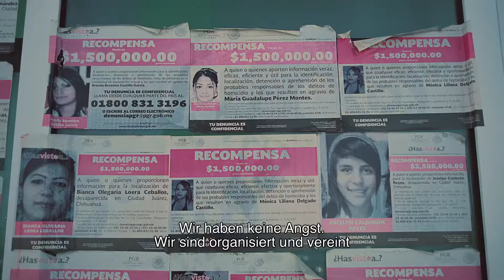Luchadoras (2021) HD-Trailer, OmU (deutsch)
Narrativ etwas vager, visuell beeindruckender Dokumentarfilm über Wrestlerinnen, die sich in der gefährlichsten Stadt der Welt behaupten und eine empowernde Gegenerzählung zu Machismos und Femiziden schaffen, ohne diese zu verharmlosen.